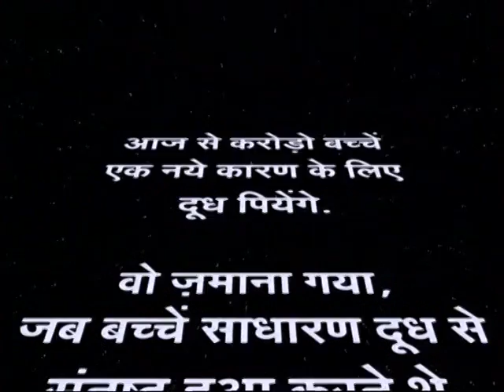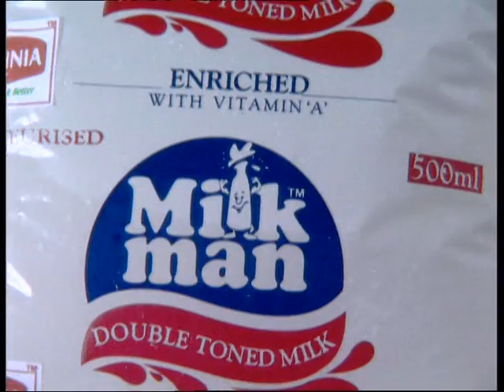Britannia Milk man